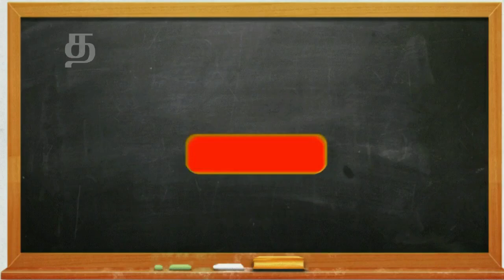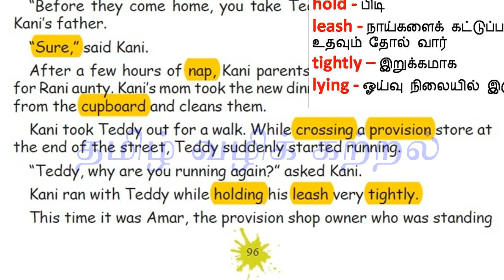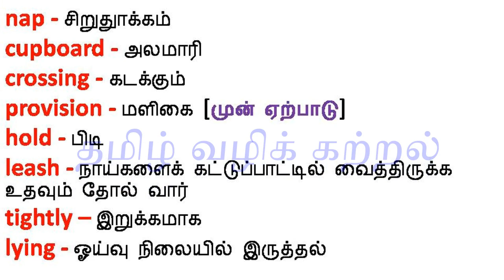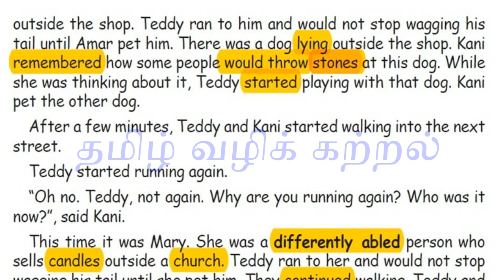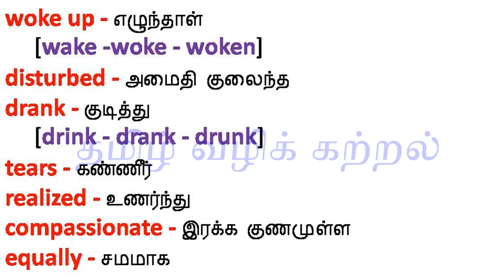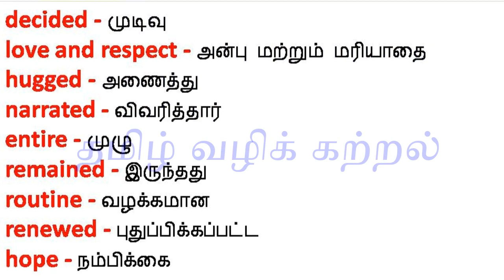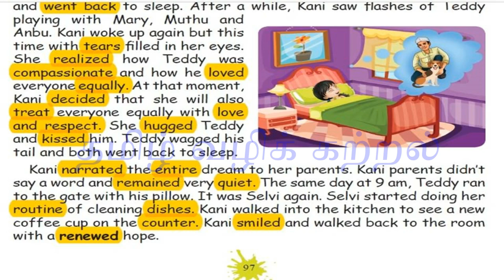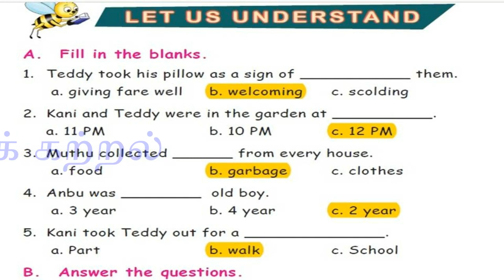The Cracked Coffee Cup [ Part 2 ] - 5th English Book [2019] / Term 3 - Unit 2 / meaning // தமிழில்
Thanks,
Hemalatha,